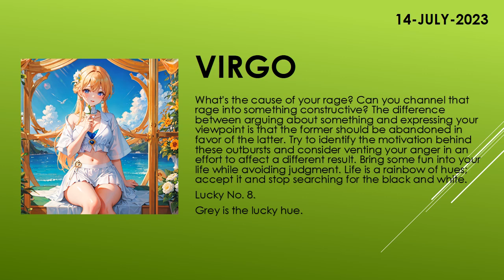Are you lucky today? | Today's Horoscope | 14th July 2023 | Daily Virgo Horoscope